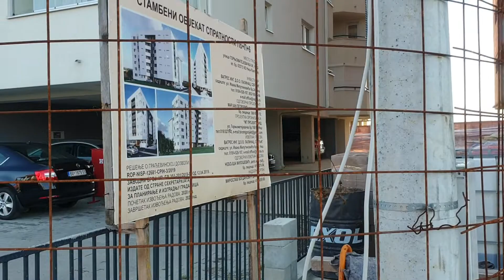Ivestitorski urbanizam u Gornjomatejevačkoj ulici